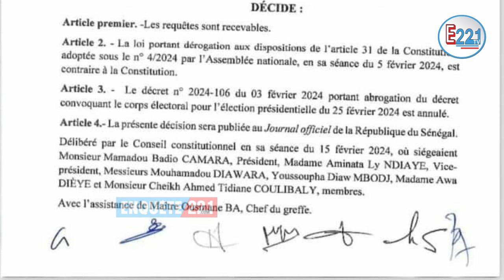⛔️Officiel : Rose Wardini retire sa candidature aux élections présidentielles de 2024